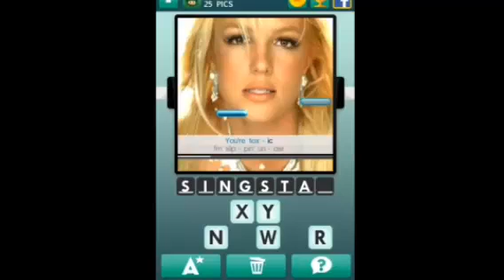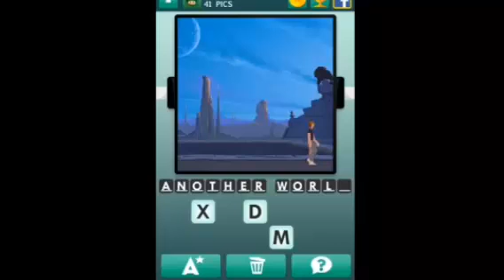100 Pics - Video Games 1- 50